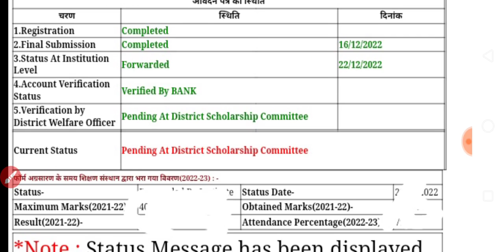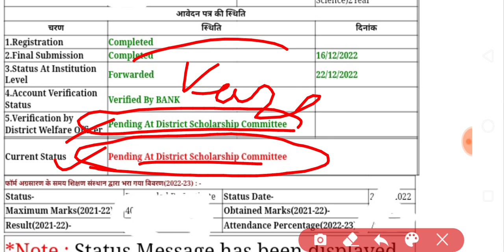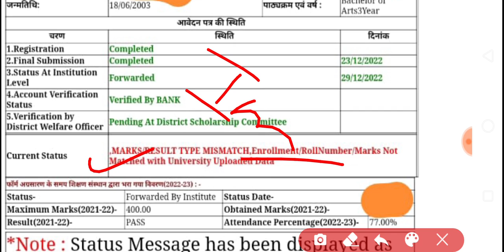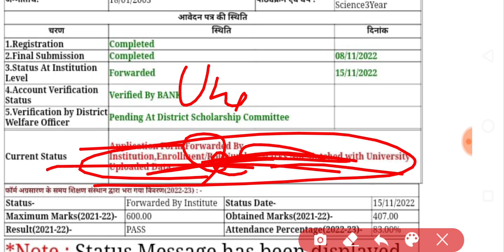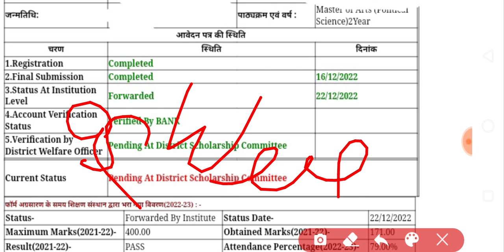Up scholarship form suspect firm problem solution | scholarship kab ayegi